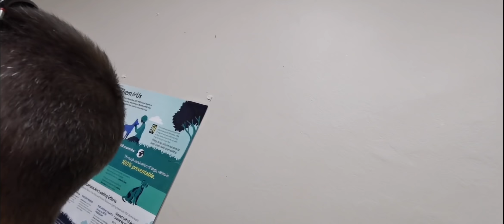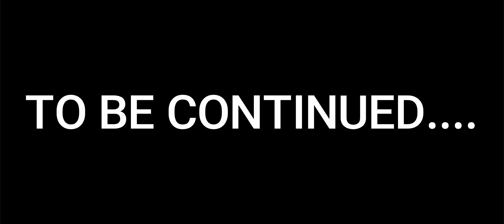Large Monitor Lizard at a busy business premises 🦎